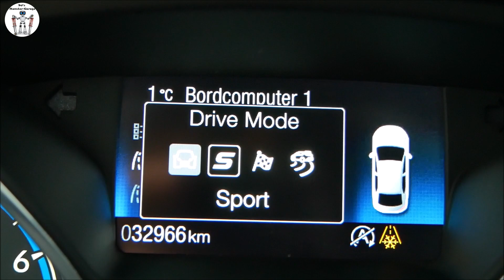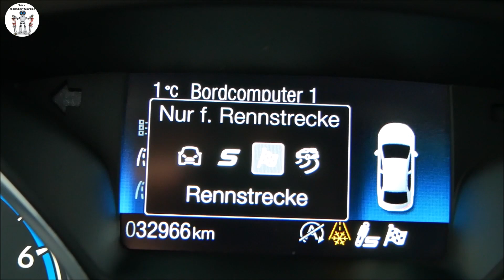Ford Focus RS Exhaust Sound with custom Exhaust [ Loud ]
Wie versprochen hier das ausführliche Soundvideo mit dem umgebauten Auspuff.
Wollt Ihr wissen, wie der Auspuff umgebaut wurde?

So ein Umbau ist natürlich nicht in der StVO zugelassen und das Video wurde auf einer abgesperrten Strecke  gemacht. ;-)
Mein Equipment:
Kamera aus dem Video 14-140**

Ersatz- Akkus Panasonic**
Panasonic LUMIX DMW-BLC12E

Rode Stereomikrofon**

Prima Photo Stativ**

Die Links dienen der Orientierung und dem schnelleren finden der Produkte. Des Weiteren wird beim Verkauf des Produkts eine Provision an mich ausgezahlt, die kann ich wiederum nutzen um neue Testprodukte und Video- Zubehör zu kaufen, für euch entstehen dadurch keine Mehrkosten.

Der gemafreie Soundclip in Intro und Endcard ist von einem guten Freund von mir, schaut doch mal auf seinem Kanal vorbei.

Über ein Like oder Abo würde ich mich freuen.
LG
DJ